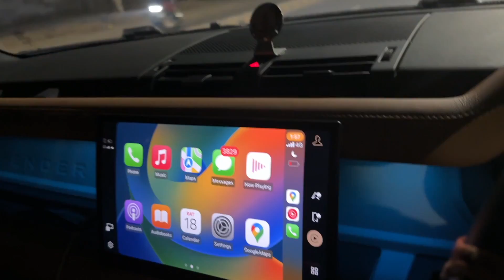Ko Dhamaki De Kar Accha Nahi Kiya ***😡|| Ajju0008